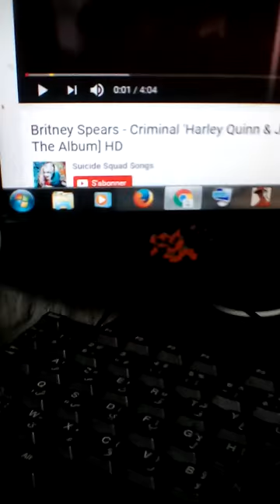Driss Ben Aissa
Ben Aissa Driss